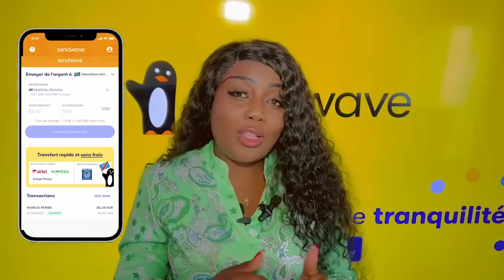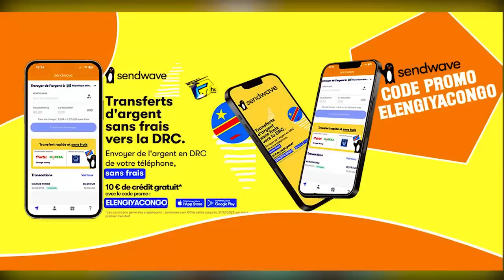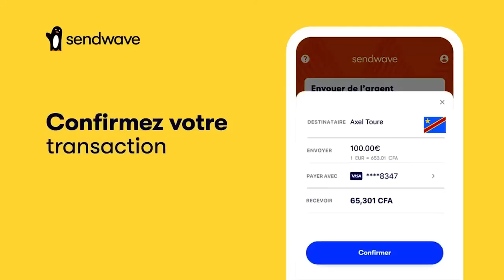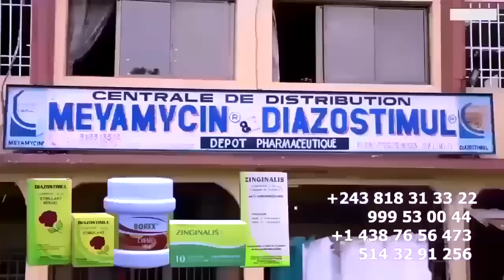L'ARRESTATION De FALLY IPUPA à OUGANDA PAPA ROLS ASOLOLI Escroquerie Ya FALLY Grand FRAPPEUR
L'ARRESTATION De FALLY IPUPA à OUGANDA PAPA ROLS ASOLOLI Escroquerie Ya FALLY Grand FRAPPEUR Ya Ba CONTRAT